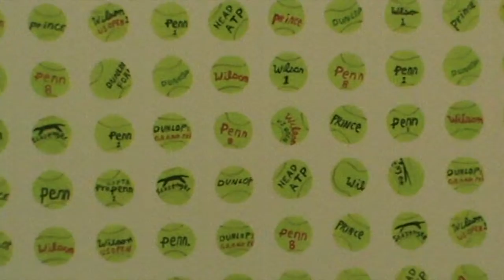寺田倉庫👩🏻‍🎨🖼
we went to an art gallery called terrada complex.
there were a variety of artworks from local to international artists,
plus no entrance fee so everything was really nice.
cheers!!

thank you to my favorite band for the beautiful music
Yumi Zouma - Magazine Bay (Alternate Version)